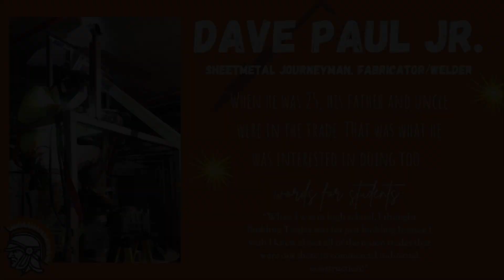Alumni Spotlight Segment